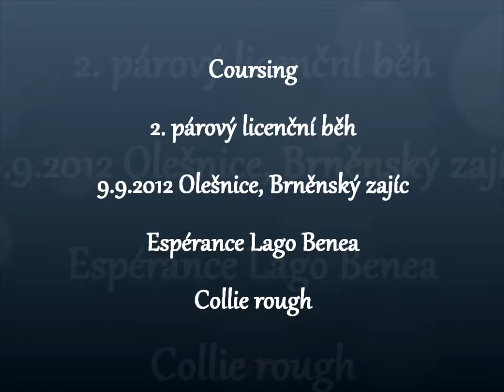Enie 2 párový licenční běh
Coursing, Olešnice 9.9.2012, Brněnský zajíc, Espérance Lago Benea, 2. licenční běh